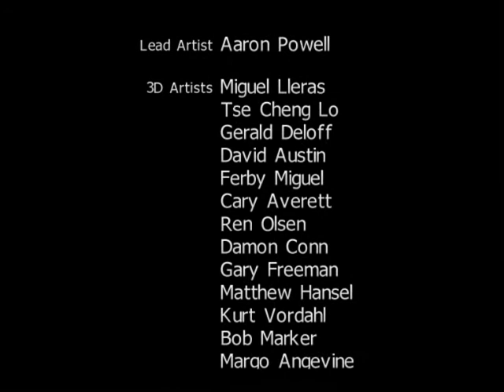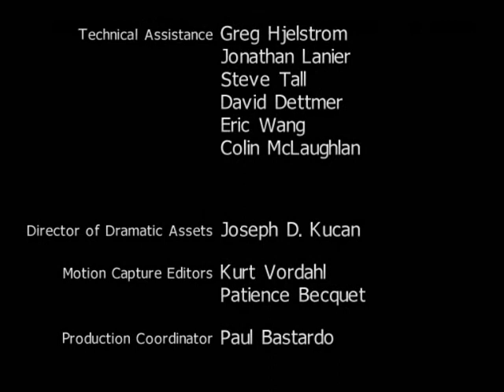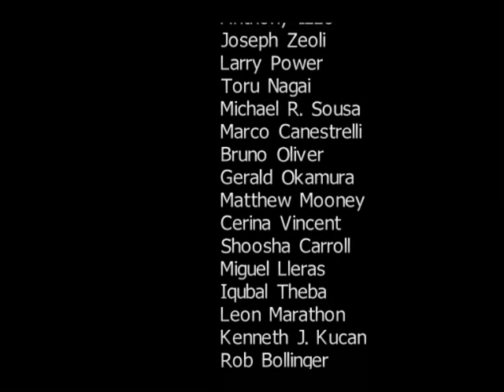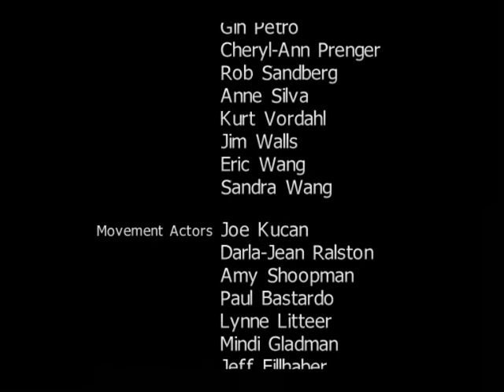Lets Play - Blade Runner (Deutsch) [Teil 26]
Finale - Der Moundbus !! Inkl. Abspann + meinem Fazit. Vielen Dank fürs Zuschauen und bis zum nächsten LP. NRWBoy18 - adieu.

Hinzugefügt: 24. Juni 2010 17:41 (PDT)